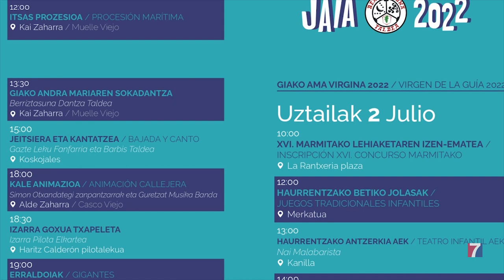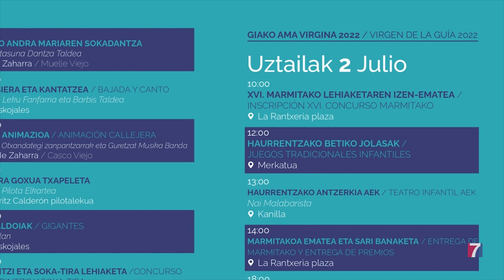Una sokadantza es la principal novedad del programa de la Virgen de la Guía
Dantzaris de Berriztasuna Taldea la bailarán en el muelle viejo, una vez finalice la procesión marítima, y vendrá a sustituir al tradicional aurresku junto a la hornacina.

Este grupo de dantzak lleva 47 años organizando la fiesta más multitudinaria de Portugalete.

Sus responsables confían en que este año también se disfrute “con cabeza”.